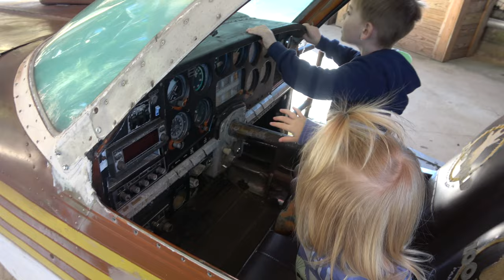AHRIS TURNS 2 || BIRTHDAY VLOG